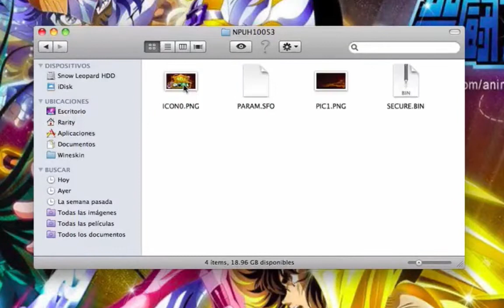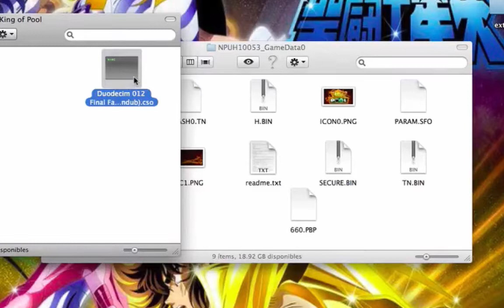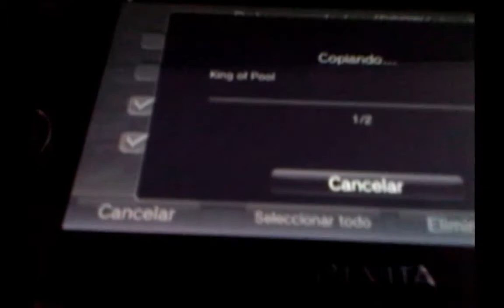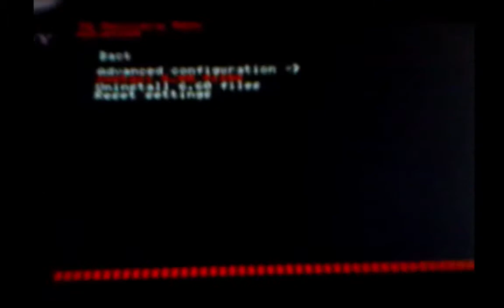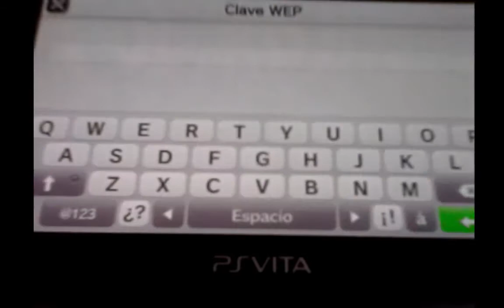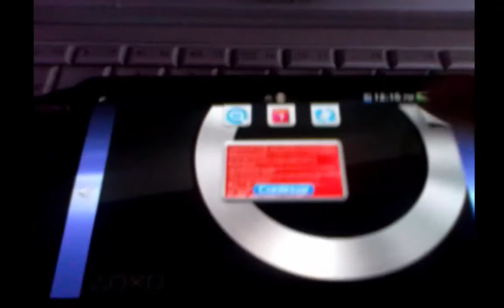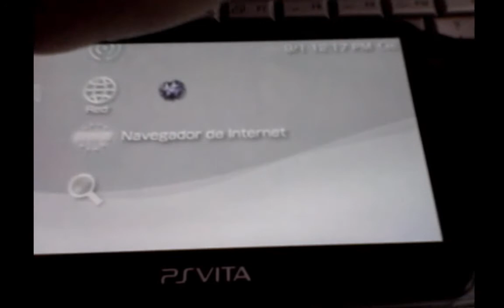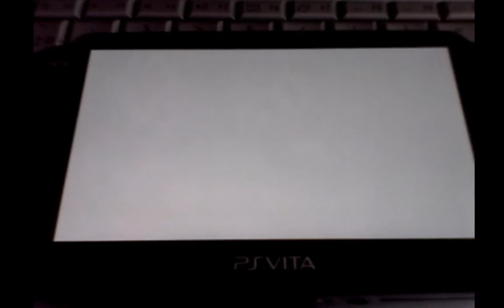Tutorial eCFW 6.60TN 3.01 King of Pool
En este video les mostrare como instalar y como actualizar el eCFW 6.60TN-V7.3 en tu psvita con el firmware 3.01 y el Juego King of Pool version US. Los recuerdo que los archivos lo pueden buscar en PSNeo.com o usando google.